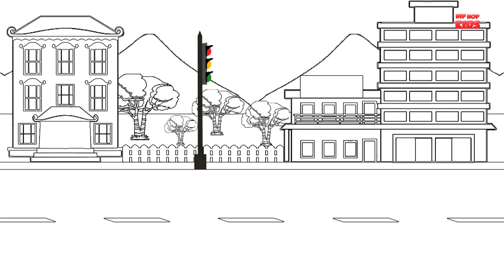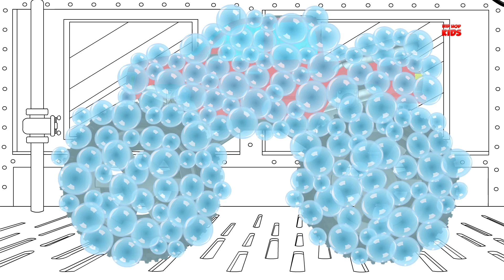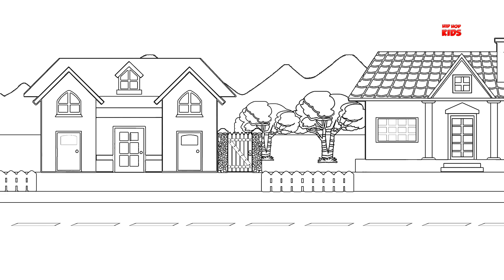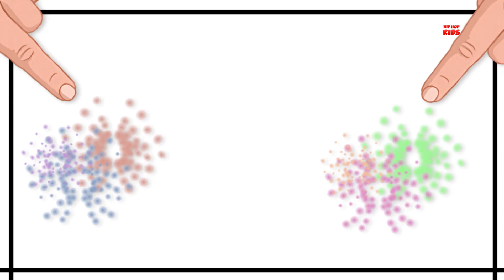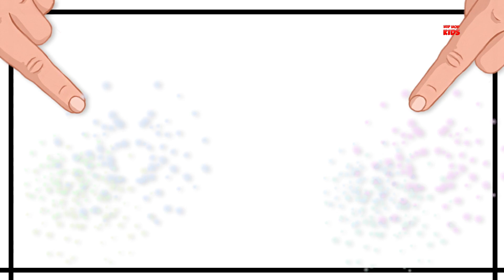Ice Cream Van | Car Garage | Car Wash | truck cartoon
Hip Hop Kids - Videos for children comes with a unique idea in this video. Children who love watching car garage videos as well as car wash videos, here we collaborate both in a single video. In this video, an ice cream van, street vehicle, build in a robotic garage and show his users to kids. Also, when this cartoon ice cream van doing his duty, he gets dirty and visits our car wash garage to get clean.
Enjoy the car garage & car wash video for toddlers with us.